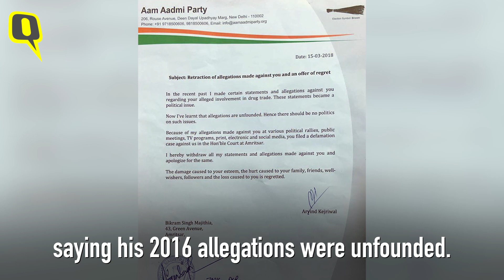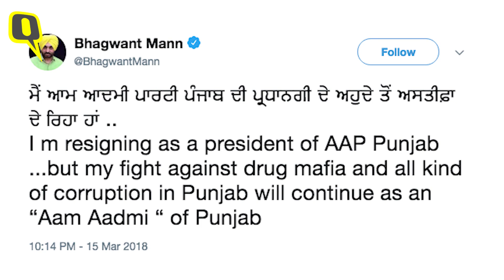Why Kejriwal’s Apology Letter to Majithia Makes Him Just Another Convenient Politician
On 10 August 2016, months before the Punjab Elections, Delhi Chief Minister and Aam Aadmi Party Chief Arvind Kejriwal had infamously pledged that he would never hesitate in calling senior SAD leader Bikram Singh Majithia a ‘drug lord.’